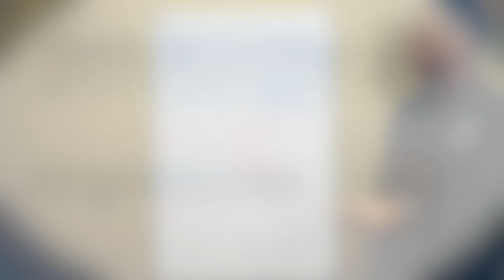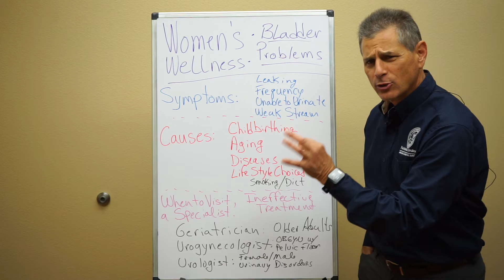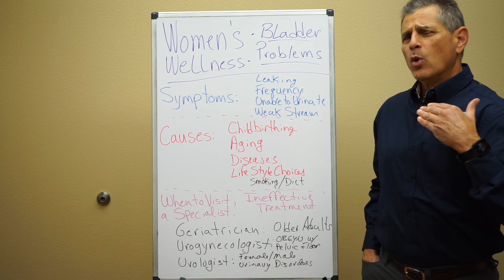Women's Wellness | Fairbanks Urology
Today we are going to discuss women's wellness for urological health. These are the most frequently seen symptoms and concerns at our clinic.

Alaska Robotic Surgery
Laser Surgery
Fairbanks Urology
Urologist Alaska
Incontinence
Bladder Control
Prostrate Cancer Treatment Alaska
Prostrate Cancer Treatment Fairbanks
Male Sexual Health Problems Alaska
Patient Testimonial